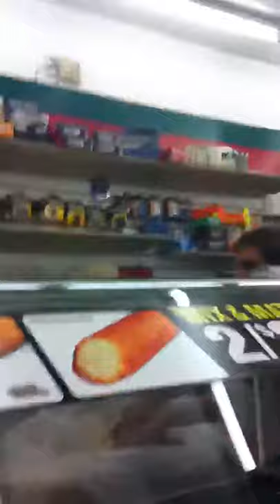Gut you like a fish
Getting at the 711 man